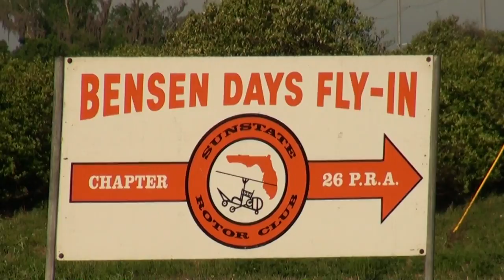BENSEN DAYS Gyroplane Movie